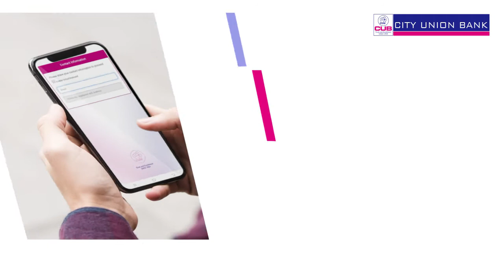City Union Bank introduces instant account opening facility with a simple Video KYC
Download CUB Easy App and Open your Savings Account Instantly